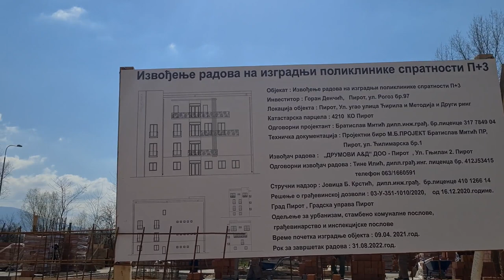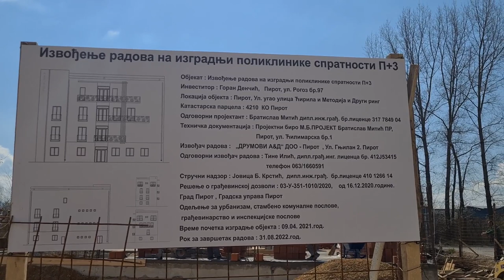Poruka ispred table ! Pirot, 16.4.2021